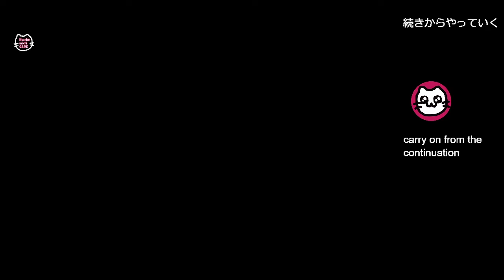(10)神機世界エヴォルシア (GC)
続きから